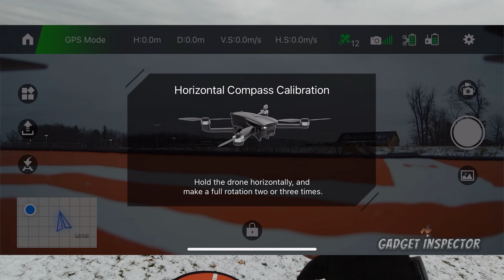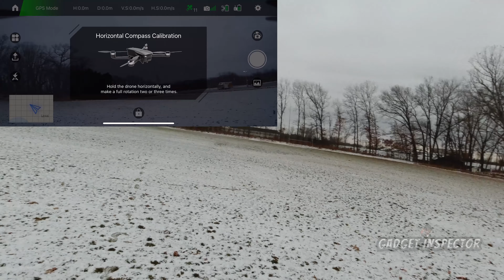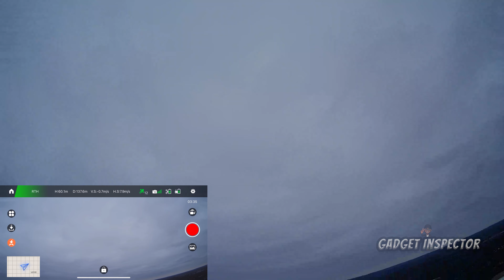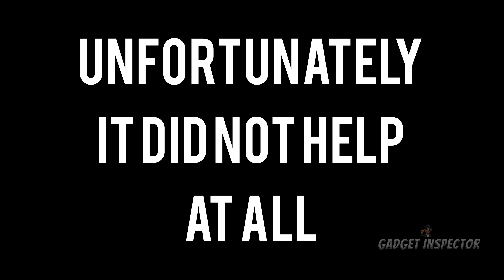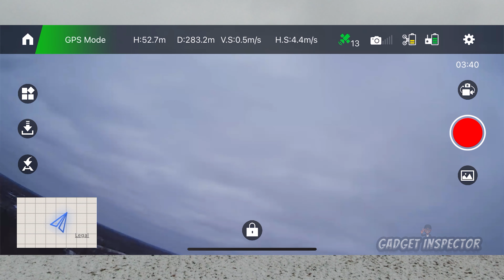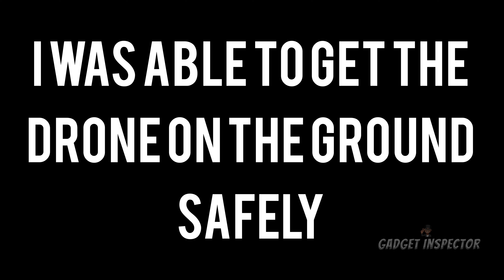Snaptain SP7100 4K GPS Drone Review | It Went 0 for 2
Just showing you what I saw and experienced when I tested the Snaptain SP7100. Not much more to say there. If you happen to be interested, you can find the drone

Thank you to Snaptain for providing the drone for my honest review.

PGYTECH Photography Gloves These things are amazing for flying in the winter.

☕ Has this video helped you? Want to help me start a podcast?

Sony a6400
My Main Mic

📌Amazon Prime 30-day Trial Get everything you order in 2-days!

I am an FAA Part 107 sUAS Certificate holder. While FUN is always the objective for me, I also believe in adherence to the rules set forth in order to fly safely and smartly.